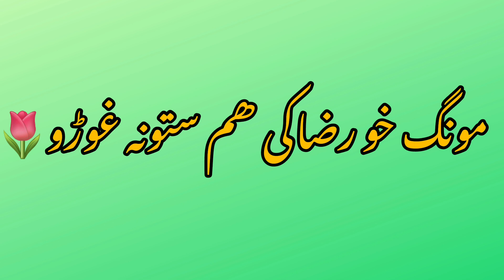pashto green screen tiktok status| pashto green screen poetry//plz subscribe my YouTube channel